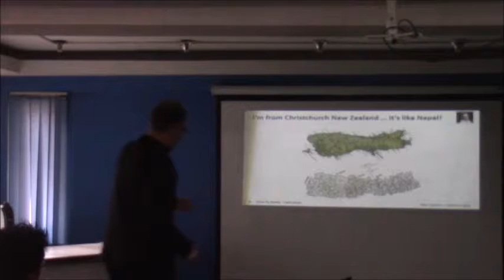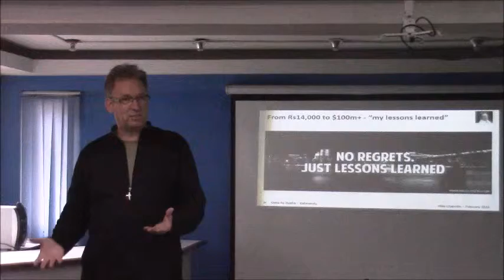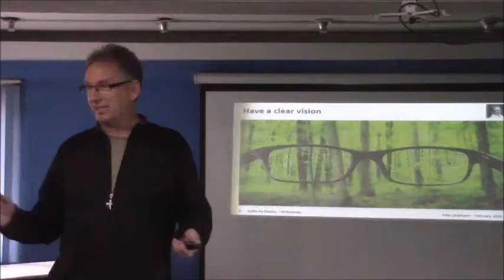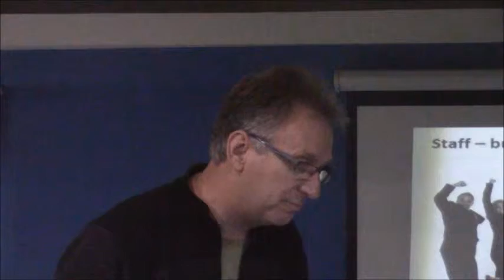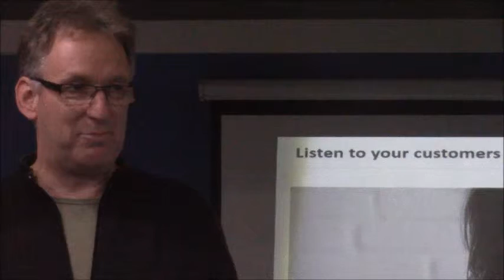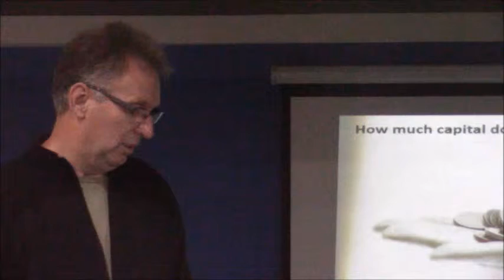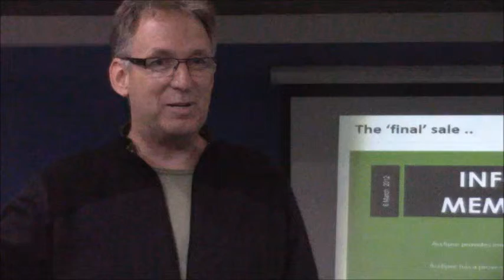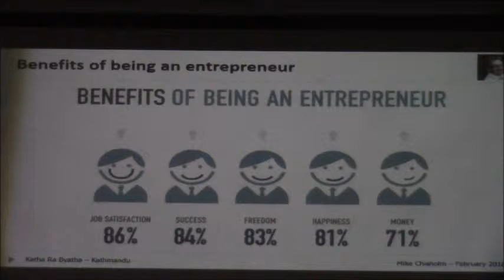Katha Ra Byatha with Mike Chisholm